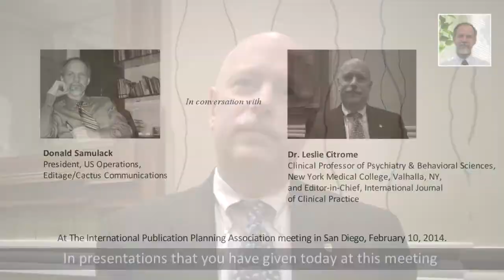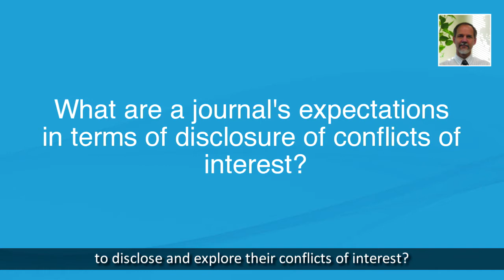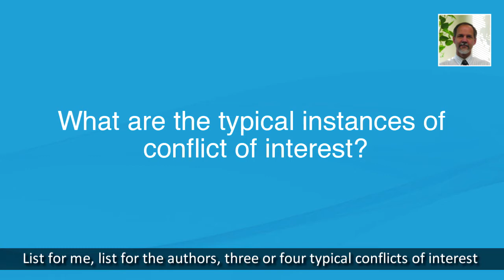Conflicts of interest and journal disclosure policies: what every author should know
In research, a conflict of interest is the situation when a researcher or a research institution gives preference to their own interests over their responsibilities as a researcher. There are majorly 4 types of conflict of interest. Every country has its own set of policies around conflict of interest; in fact, every journal too has its own set of disclosure guidelines.

In this 5-minute video, Dr. Leslie Citrome discusses the issue of conflicts of interest and the policy of complete disclosure followed by the International Journal of Clinical Practice. He identifies some of the typical conflicts of interest that exist today and explains what the journal expects from authors with regard to disclosure of conflicts of interest.

This is the second of a series of five videos in which Donald Samulack, President, US Operations, Editage, Cactus Communications, speaks to Dr. Leslie Citrome, Clinical Professor of Psychiatry & Behavioral Sciences, New York Medical College, and Editor-in-Chief, International Journal of Clinical Practice, at The International Publication Planning Association meeting in San Diego, February 10, 2014.

Looking to streamline your publication journey? Explore Editage’s English editing, academic translation, and publication support services and work with top experts in your subject area.

Need academic writing and publishing guidance?  a multilingual learning platform for researchers with 10,000+ free resources on research and scholarly publishing to learn, share experiences, stay updated, and receive expert advice.